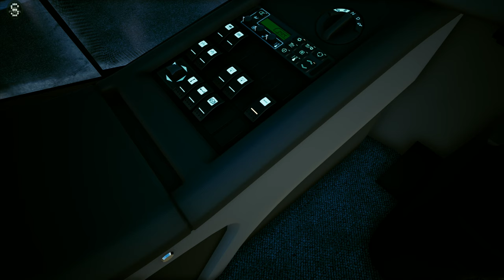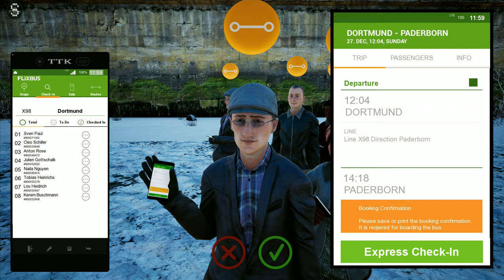Fernbus Simulator ! Logitech G920 ! ! ! Eurolines Romania Van! ! !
The MOD paintwork, Eurolines Romania Van by DavidGamer401's Workshop, Steam

Van
Romania
Eurolines
Fernbus Simulator
G920
RELEASE
OFFICIAL
WheelCam
FERNBUS
FERNBUS SIMULATOR
FERNBUS COACH SIMULATOR
BUS
Logitech G920 Steering Wheel
Paddle Shifter